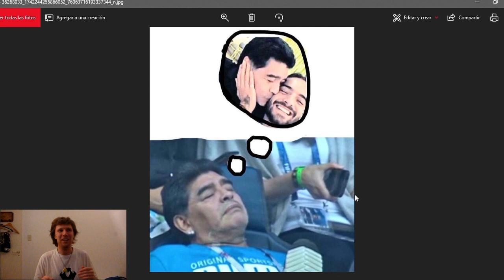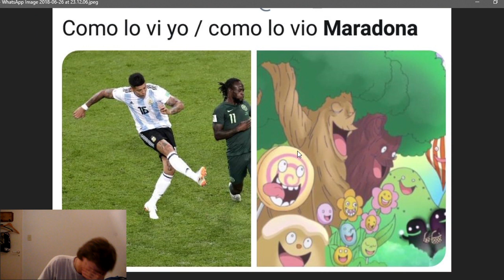BOHEMIAN RHAPSODY OF MARADONA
Primera parte de lo que tal vez pueda volverse una serie de videos donde sufrire bastante